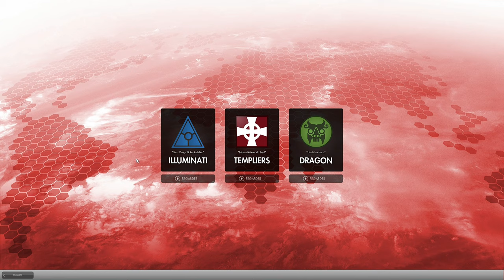Secret World Legends Ultime défonce... [Let's Play 1]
1er lancement Secret World Legends...
Venez suivre les aventures de Marcel Dupont !!